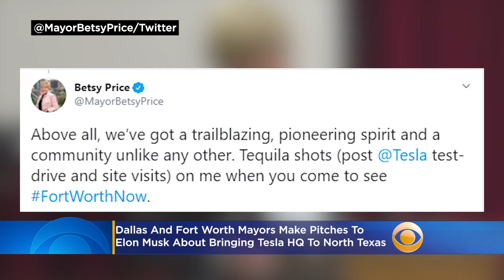Dallas, Fort Worth Mayors Make Pitches To Elon Musk About Bringing Tesla HQ To North Texas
The mayors of Dallas and Fort Worth have taken notice of CEO Elon Musk's frustration with orders that shut down production at Tesla's factory in Fremont, California. Katie Johnston reports.